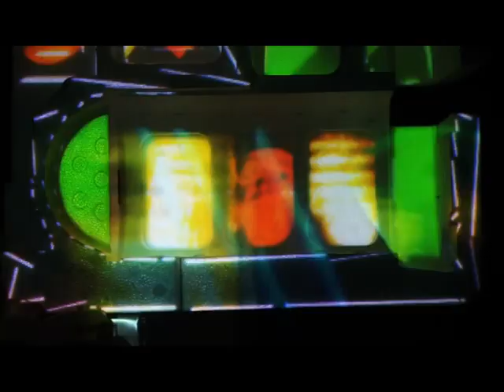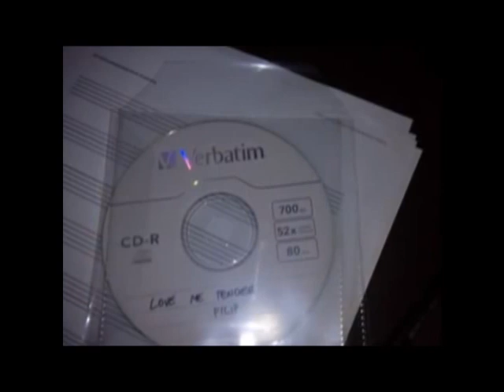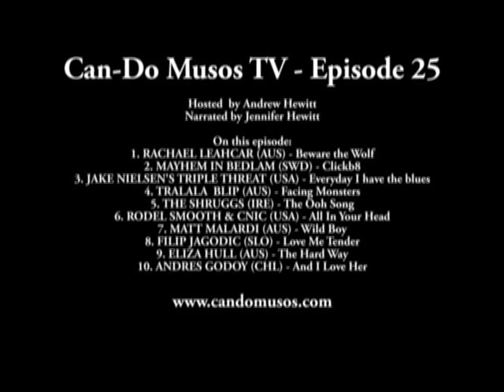Can-Do Musos TV - Episode 25 - July 2019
Can-Do Musos are a global organisation formed in New York in March 2013 to provide support and showcase musicians living with a disability from all over the world.

Can-Do Musos TV is hosted by Andrew Hewitt from Sydney, Australia and showcases musicians who are featured on our website candomusos.com

Our website currently features 327 musicians from 35 countries all living with a disability.

Can-Do Musos are now a 501c3 registered non profit charity organisation. We are raising funds to help us grow as a community, and further empower musicians living with a disability from all over the world. On this show
1. RACHAEL LEAHCAR (AUS) - Beware the Wolf
2. MAYHEM IN BEDLAM (SWD) - Clickb8
3. JAKE NIELSEN'S TRIPLE THREAT (USA) - Everyday I have the blues
4. TRALALA  BLIP (AUS) - Facing Monsters
5. THE SHRUGGS (IRE) - The Ooh Song
6. RODEL SMOOTH & CNIC (USA) - All In Your Head
7. MATT MALARDI (AUS) - Wild Boy
8. FILIP JAGODIC (SLO) - Love Me Tender
9. ELIZA HULL (AUS) - The Hard Way
10. ANDRES GODOY (CHL) - And I Love Her